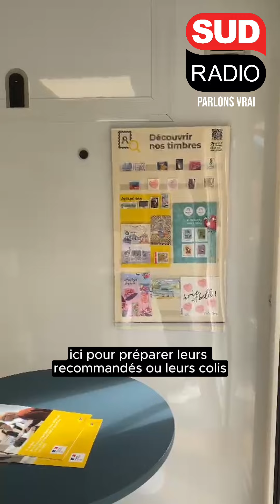Dans le Gers, La Poste expérimente un bureau de poste itinérant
🔴 Dans le Gers, La Poste expérimente un bureau de poste itinérant. Christine Bouillot était sur place pour découvrir ce nouveau service dédié aux zones rurales